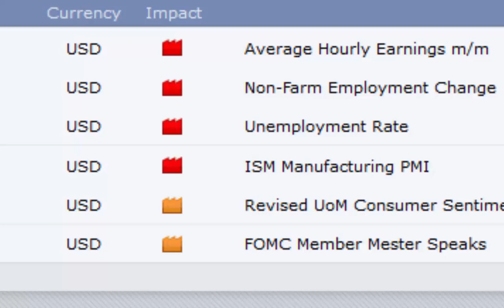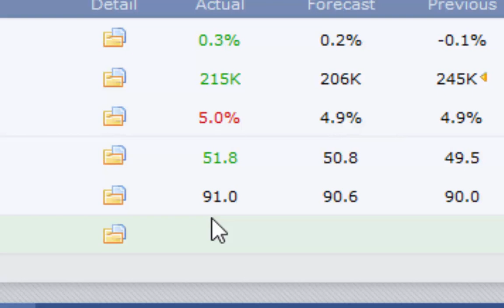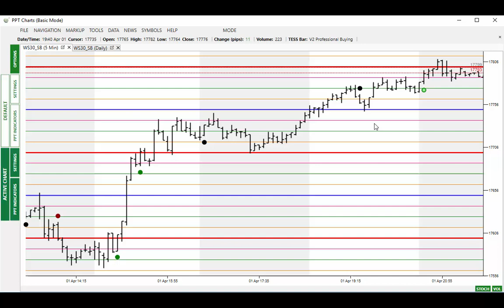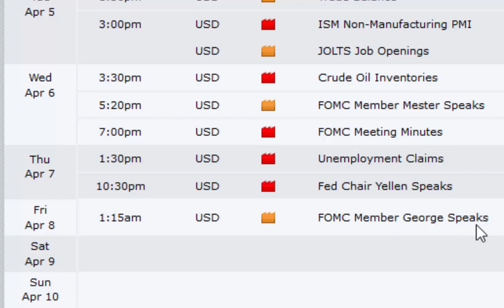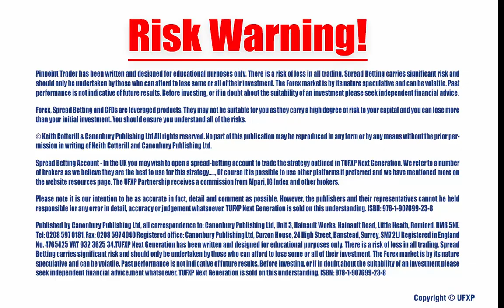Dow Market Alert 4th April 16